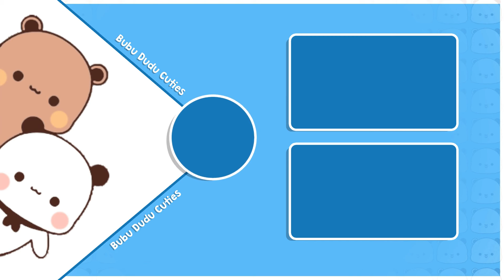BDC463 ▶Suspicious Interruption😱Unexpected WARNING for Bubu🤔| Animation stories | Bubu Dudu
🎥 About This Video :
Bubu, concerned about a potential payment problem with a suspicious customer linked to his enemies, discusses a cautious plan with Balu. Dudu checks on Jeli's health, who is recuperating at home due to his wife's insistence, showcasing care and concern. Meanwhile, Toni is angry with Daabu for not helping him during an exam, fearing his father's reaction to his failure, as Daabu tries to console him. Lastly, Bubu encounters a mysterious stranger who cryptically hints at knowing his destination, adding an element of intrigue.